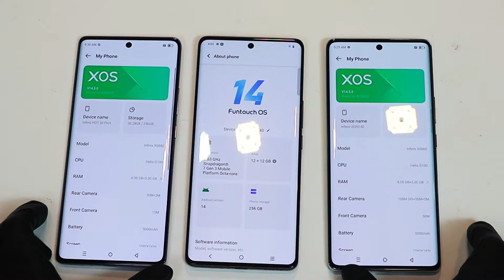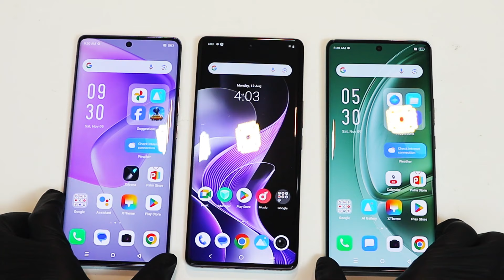Infinix Hot 50 Pro+ 🆚 Infinix Zero 40 🆚 Vivo V40 5G Smartphone Comparison. trednig best andriod❓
Today, we are going to compare 3 Latest Mobiles Infinix Hot 50 pro plus, Infinx Zero 40 and Vivo V40 5G, We compare these mobile phones Specifications, Design, Display, Camera, Chargers, Accessories and Used them how they feels.
Infinix Hot 50 Pro+ 🆚 Infinix Zero 40 🆚 Vivo V40 5G Smartphone Comparison. Which one is the Best❓